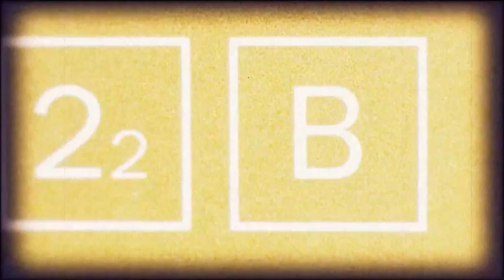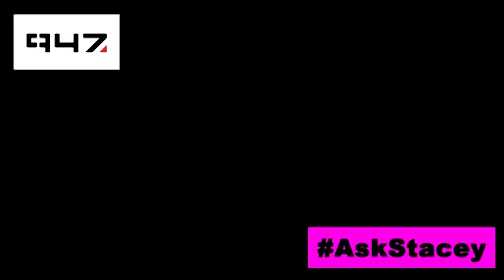AskStacey on 947SNL EP 26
Stacey Norman answers your questions about fake cats, food,body hair and other Random, weird, creepy... OK, maybe not creepy, but if you have a question for her, she'll answer it here on AskStacey on 947SNL.